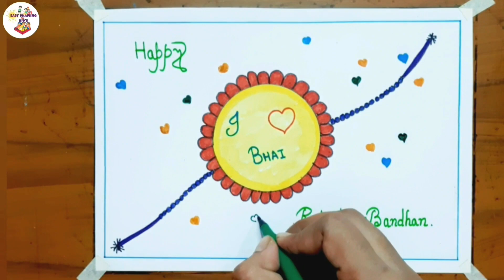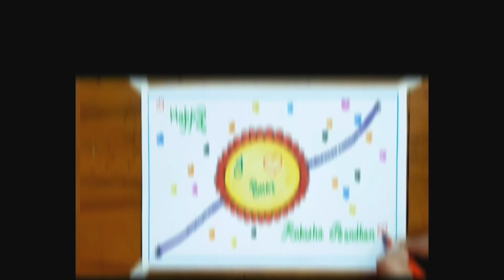How to Draw Rakhi | Raksha Bandhan Special Drawing | I ❤️ Bhai | kids, toodles | Drawing competition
Rakhi Drawing || How to Draw Rakhi || Raksha Bandhan Special Drawing || Rakhi Drawing for Beginners.

Kunal Patra
Easy Drawing for kid's

Song
Artist-Late Night Feeler